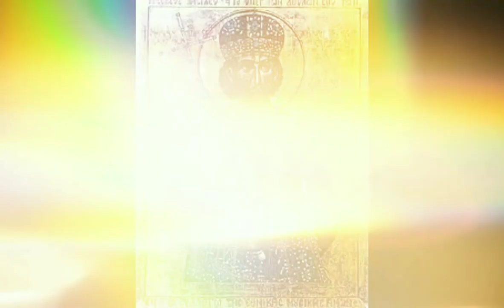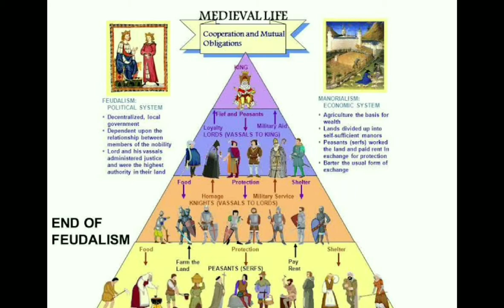สื่อการเรียนการสอน|อิทธิพลของคริสต์ศาสนาในยุโรปสมัยกลาง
รายชื่อสมาชิกกลุ่ม
ชลธร ลำภา เลขที่2
อภิภูมิ ขุมเงิน เลขที่3
ถิร วังวรวุฒิ เลขที่4
นายอัครนันท์ สอพองโชติหิรัญ เลขที่6
นายชยพล พลศักดิ์ เลขที่15
นายโสภณวิช ทองพันชั่ง เลขที่17
นางสาวพิกุลทอง บุตรราช เลขที่22
นางสาวเมษนี ไชยสุวรรณ เลขที่32
นางสาวณัชชา ปัสบาล เลขที่33
นางสาวธนัชชา ดอกไม้ เลขที่40